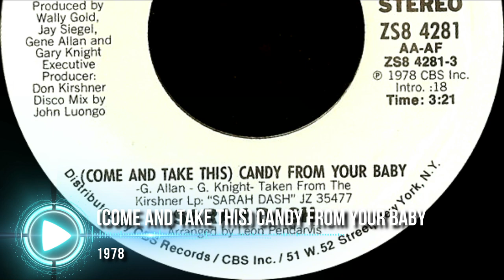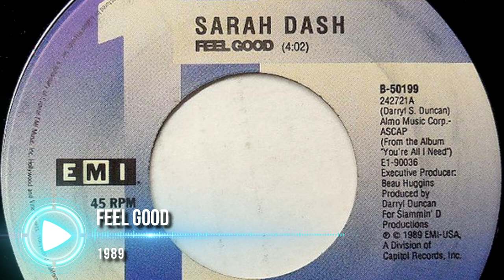A Tribute to Sarah Dash: Her Greatest Hits / RIP 1945 - 2021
arah Dash was an American singer and actress. She first appeared on the music scene as a member of Patti LaBelle & The Bluebelles.
Dash was later a member of Labelle, and worked as a singer, session musician, and sideman for The Rolling Stones, and Keith Richards.
Under the group 'Labelle' they got cult raves of their early material, their critical success did not translate to commercial acclaim until the releases of 1974's Nightbirds (which featured the group's biggest smash single of their careers, "Lady Marmalade") and 1975's Phoenix.
Following the release of 1976's Chameleon and a 1977 tour, the group agreed to split after the trio failed to come to terms with material.
In 1978, Dash released her self-titled debut album, which included the top-ten disco hit, "Sinner Man".
She also performed vocals on several ballads, notably "You," and "We're Lovers After All," and "I Can't Believe Someone Like You Could Really Love Me," (with a full gospel choir backing); she also had another minor disco hit with "(Come and Take) This Candy from Your Baby". Dash enjoyed much success and television and public appearances with "Sinner Man"